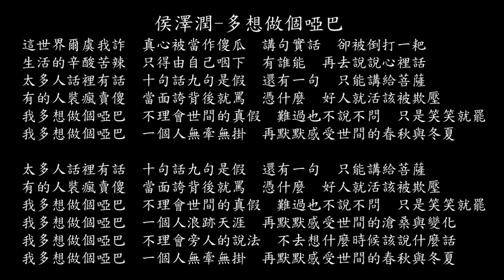【試聽】侯澤潤-多想做個啞巴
侯澤潤-多想做個啞巴
這世界爾虞我詐
真心被當作傻瓜
講句實話
卻被倒打一耙
生活的辛酸苦辣
只得由自己咽下
有誰能
再去說說心裡話
太多人話裡有話
十句話九句是假
還有一句
只能講給菩薩
有的人裝瘋賣傻
當面誇背後就罵
憑什麼
好人就活該被欺壓
我多想做個啞巴
不理會世間的真假
難過也不說不問
只是笑笑就罷
我多想做個啞巴
一個人無牽無掛
再默默感受世間的春秋與冬夏
太多人話裡有話
十句話九句是假
還有一句
只能講給菩薩
有的人裝瘋賣傻
當面誇背後就罵
憑什麼
我多想做個啞巴
難過也不說不問
只是笑笑就罷
我多想做個啞巴
一個人浪跡天涯
再默默感受世間的滄桑與變化
我多想做個啞巴
不理會旁人的說法
不去想什麼時候該說什麼話
我多想做個啞巴
一個人無牽無掛